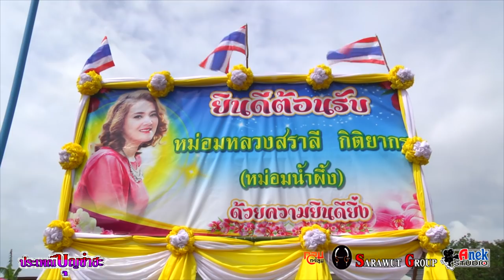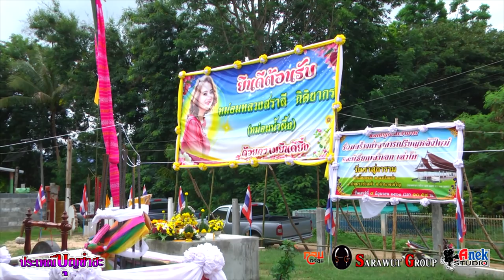งานประเพณีบุญซำฮะ บ้านโคกพระ วันที่ 8-9 มิถุนายน 2561 @ บ้านเบิ้ลปทุมราช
งานประเพณีบุญซำฮะ บ้านโคกพระ วันที่ 8-9 มิถุนายน 2561
@ บ้านเบิ้ลปทุมราช ติดตามผลงานได้ที่ 🎥 ทีมงาน เอนก สตูดิโอ